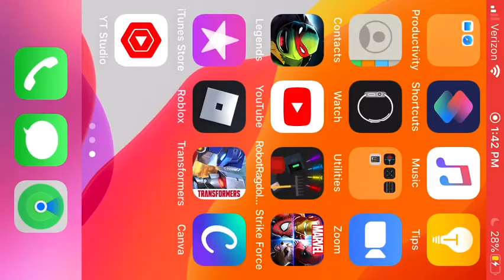Grandma gets robbed